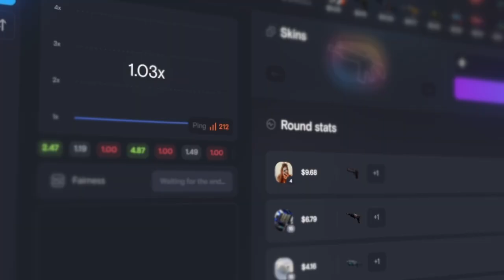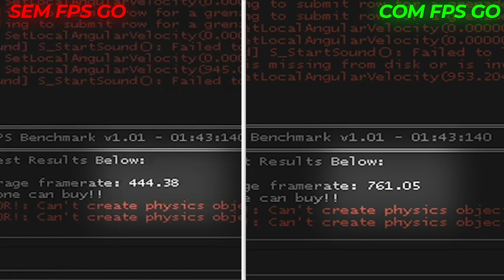Nunca baixei um MOD tão OP... Joguei com ARMA que gera PORTAIS DE TELEPORT no competitivo do CS:GO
E se no CS:GO fosse possível teleportar para qualquer lugar que você quisesse?! Hoje jogamos CS:GO com portais!